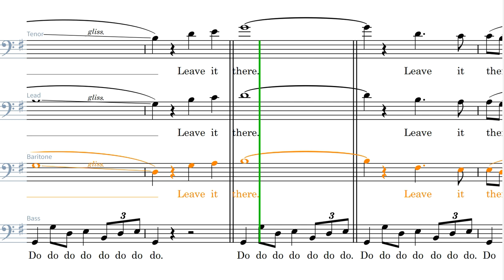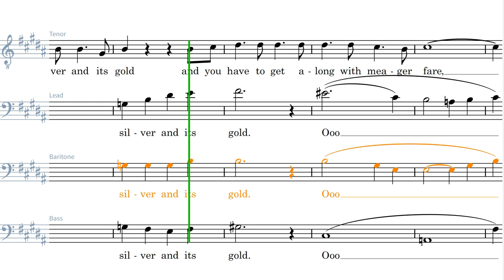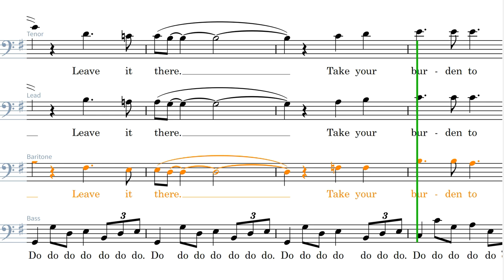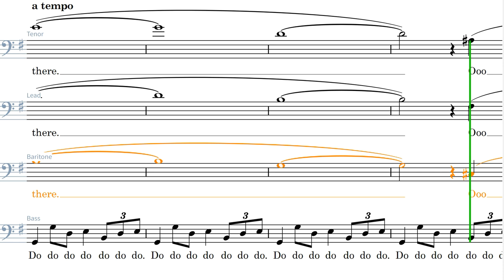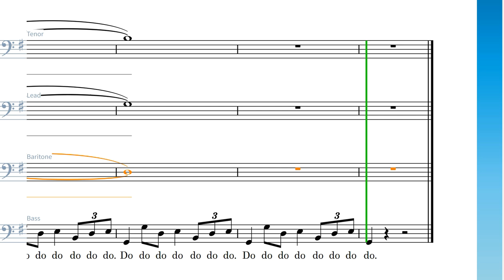Leave It There / What A Friend We Have In Jesus - arr. David Phelps - (Tutorial - Baritone)